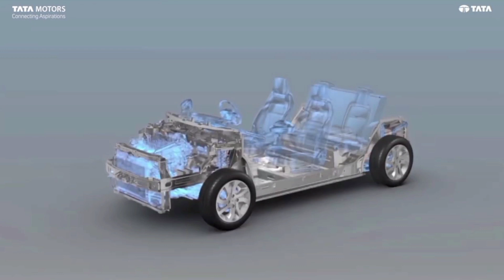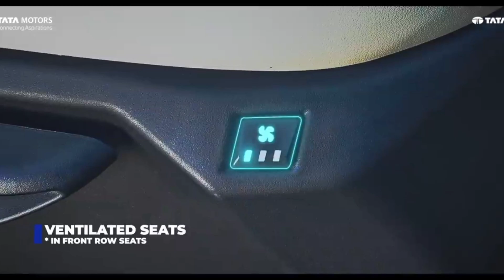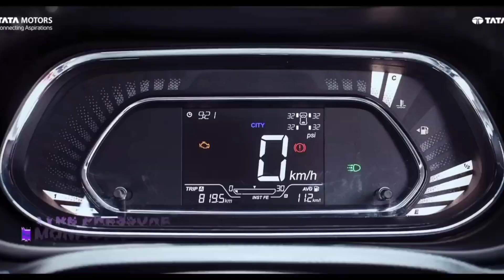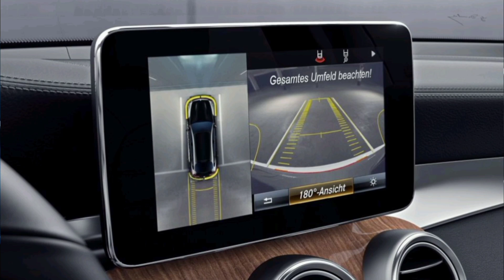Tata Black Bird All Details Revealed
hello doston is video main hamne baat tata black Bird se related sabhi details ke baare main baat ki hai to please video ko end tak zaroor dekhna thanku so much for watching.
tata blackbird
tata new car
new car from tata
tata motots
tata new even
tata new petrol car
tata new diesel car
tata curve
tata
tata best car
2023 tata plane
2023 tata new car
tata upcoming new car
upcoming car 2023
2024 new car
tata black Bird launch date
tata black Bird features
Tata Blackbird SUV 2022
tata backbird
backbird tata
blackbird car
tata blackbird suv 2022 launch in India date
tata blackbird suv 2022 price in India
tata blackbird car
tata blackbird 2022
blackbird 2022
tata upcoming cars
blackbird tata car
blackbird price
tata blackbird launch
tata blackbird suv
tata blackbird review
tata suv launch
tata blackbird vs creta
tata blackbird launch date
blackbird suv 2022
2022 tata blackbird